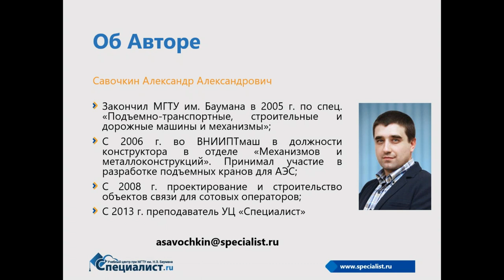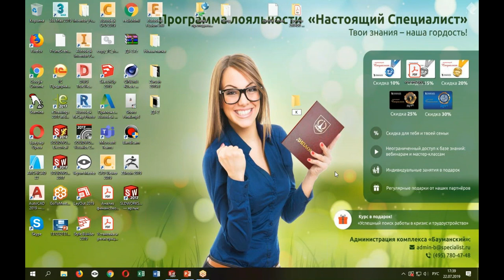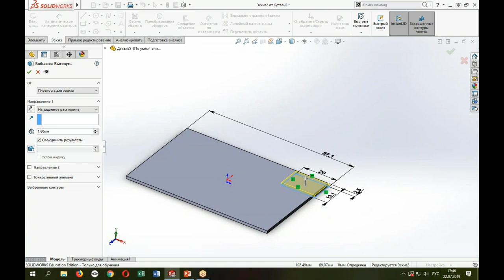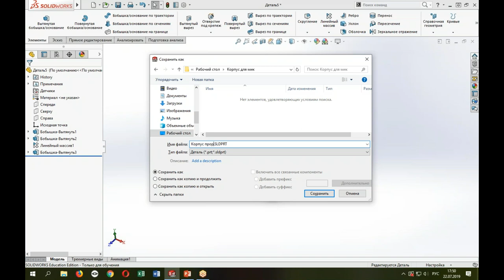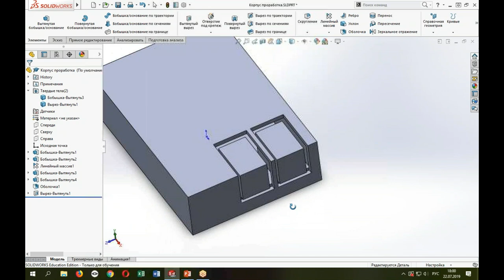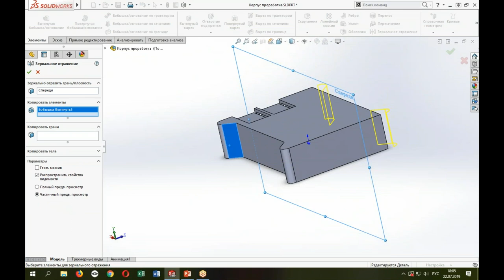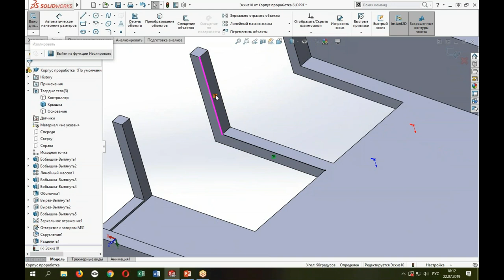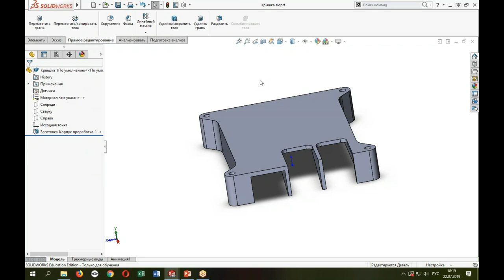Solidworks основы проектирования